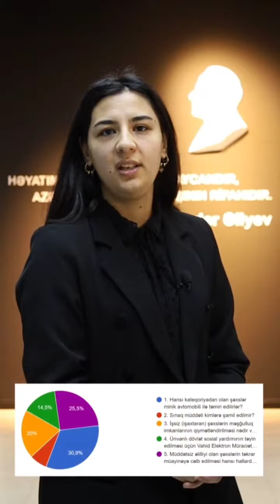"Həftənin sualı" rubrikası, minik avtomobili ilə təmin olunma.